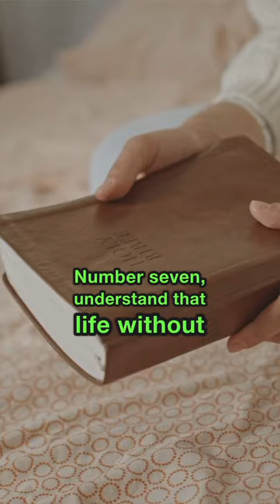Darrell’s 7 Tips For Success in Business and Life: An Excellent Life📖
Unleash your full potential with Darrell's 7 game-changing tips for success in business and life! Discover the importance of mastering the mental game, advancing your career, and taking care of your physical health. Learn how to balance your personal life, prioritize family, and achieve financial stability. And don't forget the key ingredient to an excellent life: building your faith.